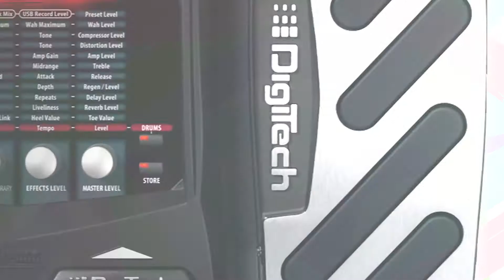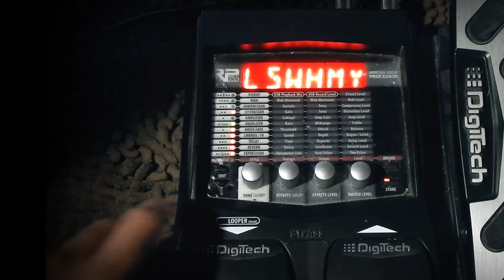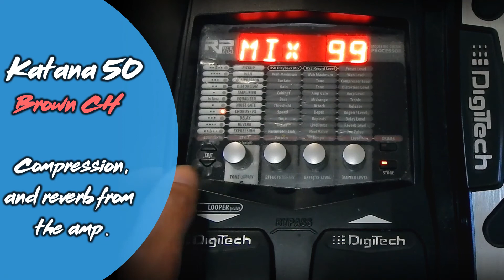Digitech RP255 Whammy y Droptune || BOSS Katana 50 Mk1 || Squier Affinity Strat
All clips were recorded with the pedal in front of the amp.

Guide
0:00 Intro.
0:10 Whammy +2 Oct.
1:28 Whammy  -2 Oct.
2:11 Drop tune.